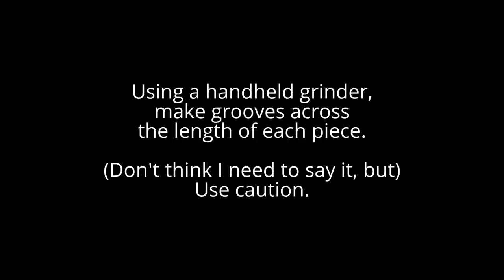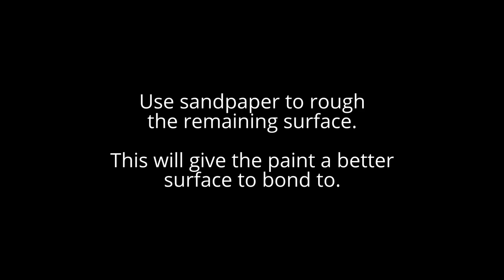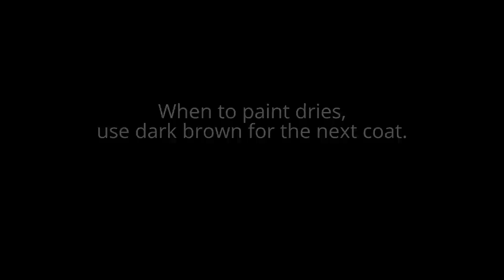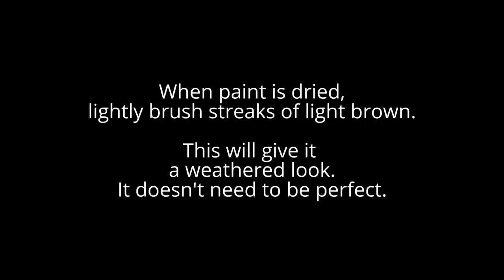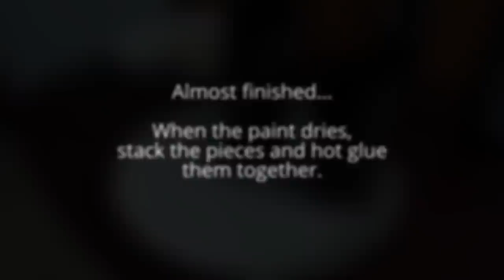How To Make PVC Aquarium Decorations - Ordinary Fish Keeper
You may also be interested in:

How To Make PVC Aquarium Decorations Vol. 2

I've looked all over for tutorial videos, how to's and/or ideas, to help me out with making decorations. I did find a couple of videos using PVC in aquariums that were functional but not much for appearance. Because I couldn't find anything to help me with this little problem I had (Not wanting to pay an arm and a leg for aquarium decor.) I couldn't help but wonder if there were any others out there with this same problem. Since I was already going to be creating something for myself. Why not, just set up my camera, document my work done and possibly help others. I can't possibly be the only one with this interest... Maybe...  Either way, I'm happy with the way it turned out. Please leave any questions about the build, in the comments.